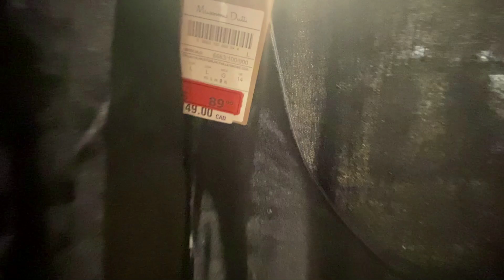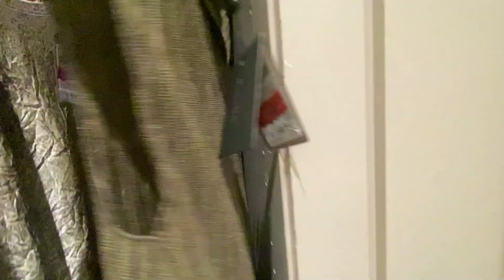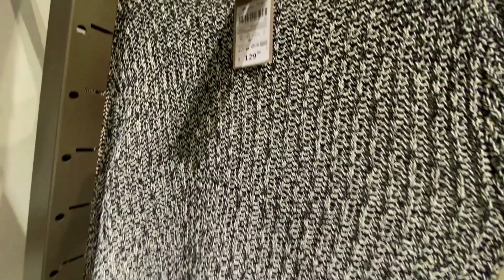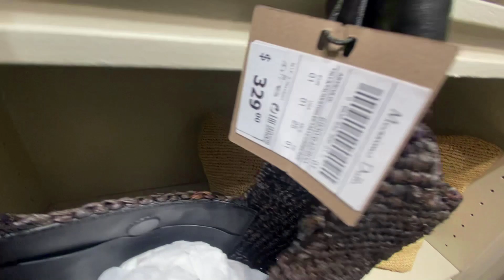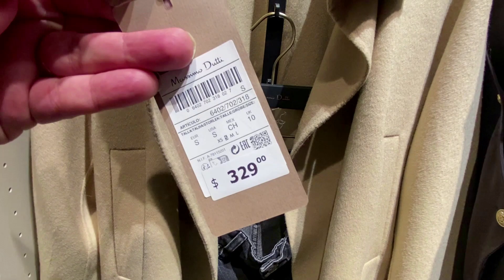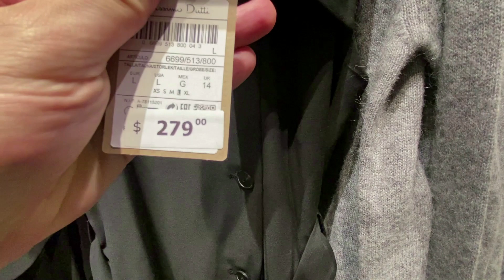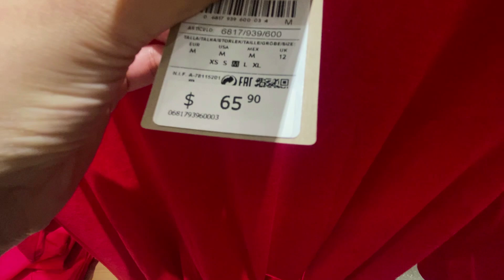MASSIMO DUTTI NEW WOMEN'S COLLECTION SUMMER 2024 / Summer 2024